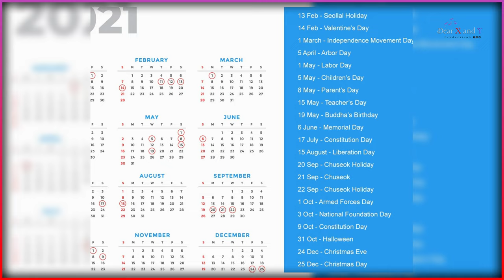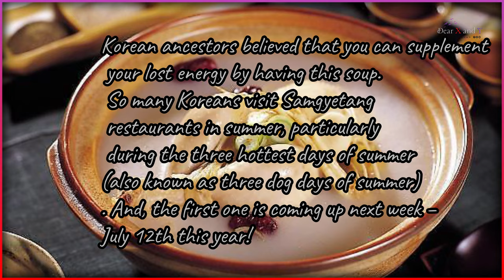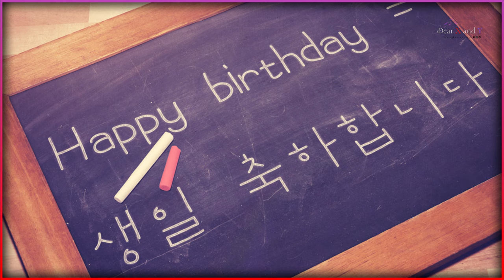සතුට කෑම වලින් ගන්න කොරියානුවන් | Korean Recipes (한국인 레시피) | Menu Vlog - Dear X and Y.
💘 - Korean Recipes - 💘

         අපි ජීවිතේ විඳින්න එක එක විදිහේ දේවල් කරනවා, ඒ වගේම තමෛ කොරියානුවනුත් එයාලගේ ජීවිතේ ගොඩක් සතුටු වෙලාවල් සමරන්න භාවිත කරන්නේ කෑම.

         එ නිසාම විශේෂ අවස්තා වලට වෙන්වුන විශේෂ කෑම වට්ටෝරු කිහිපයක්ම තියෙනවා, ඒවා ඒ අවස්ථා වලට ආවේනික උන නිසාම ඒවගේ රසයත් ගොඩක් වැඩී සහ කලාතුරකින් කෑමට ලැබෙන නිසාම ඒවට තියෙන ආසාවත් ගොඩක් වැඩී.

         ඉතින් ඒවගෙන් සමහර කෑම ලංකාවේ ඉඳන් අපිටත් හදන්න පුලුවන්, සමහර කෑම හදන්න නම් ඒ රටට යන්නම වෙනවා. මොකද ඒ කෑම වලට ඒ රටට ආවේනික උන දේවල්ම භාවිත කරන නිසා.

         ටිකක් ඉවසලා ඉන්න, ලංකාවේ ඉඳන් හදන්න පුලුවන් ඒ කෑම ටිකට ඕනි කරන දේවල් එකතු කරගත්ත ගමන් මාත් බලාපොරොත්තු වෙනවා ඒක හදන වීඩියෝ එකක් ගේන්න. පොඩි කාලයක් දෙන්න, අපි ඒ කෑම වේල බෙදා හදාගෙන කමු..

* Dear X on Facebook - Menu Vlog.

Another Videos - True Love with Menu Vlog.

Korean recipes
korean foods
south korea
korean festivals sinhala
korean foods sinhala
korean holidays
korean recipes sinhala
korean life
korean culture
korea

- Dear X
  Dear X and Y Production.